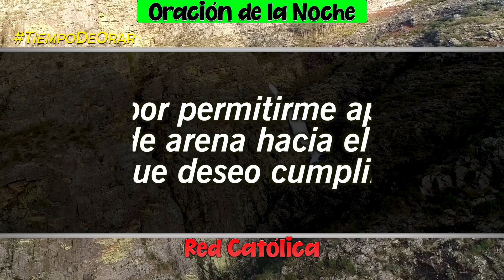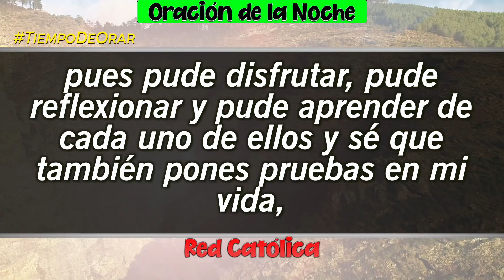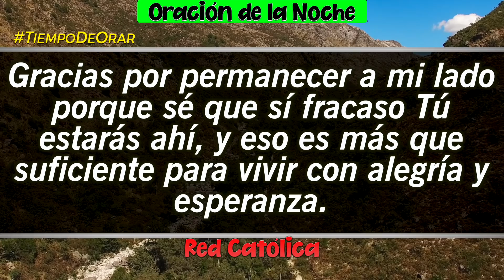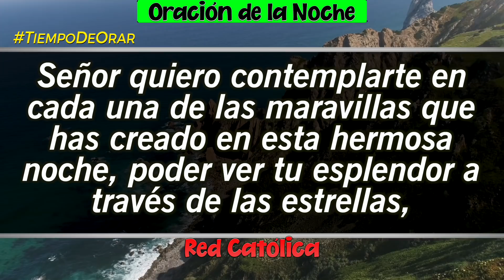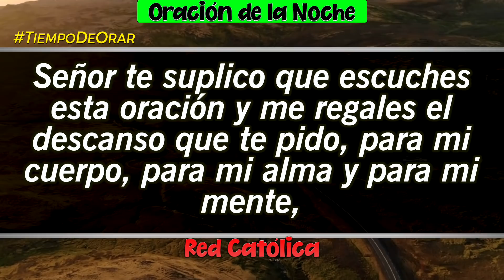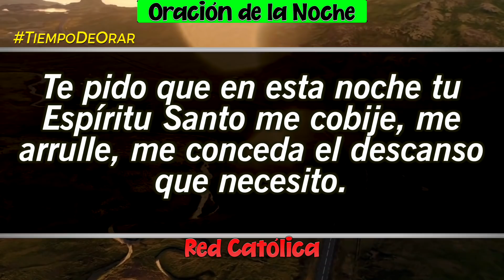Oracion de la Noche de Hoy Sabado 22 de Enero - Tiempo De Orar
Oracion de la Noche del dia Sabado 22 de Enero de 2022